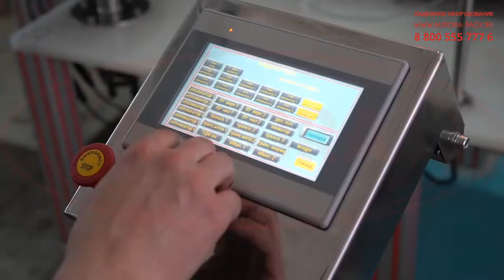Двухпоточная линия укупорки и этикетировки круглых ПЭТ-банок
В данном видео показана работа двухпоточной линии укупорки и этикетировки круглых ПЭТ-банок.

Описание:

Линейный укупорочно-этикетировочный комплекс в двухпоточном исполнении состоит из укупора МЗ-400Е2ЛС и линии этикетировки АЭ-5. Установка выполняет широкий спектр технологических операций: укупорку тары, ориентирование и подачу крышек, нанесение круговой, верхней и нижней этикеток на самоклеящейся основе на тару.

Ключевая особенность линии — нанесение различных видов этикеток, в том числе штрих-кодов и кодов Data Matrix, содержащих уникальную информацию о товаре. Комплекс оснащен шестью аппликаторами этикеток AURO-500 с датчиками и индивидуальными системами обкатки. Линия работает автоматически согласно выбранной программе цикла. Производительность оборудования развивается до 6000 шт/час.

С более подробным описанием данного оборудования и характеристиками Вы можете ознакомиться на нашем сайте по ссылке